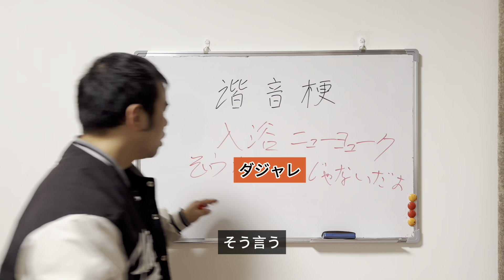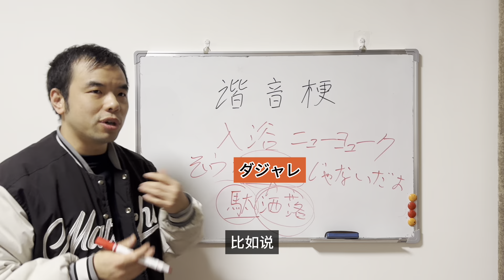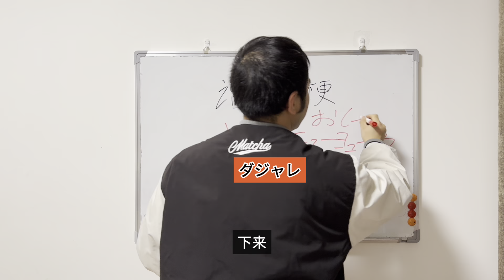关于谐音梗我们聊两分钟 谐音梗在日本也不受待见从它的汉字就能看出来